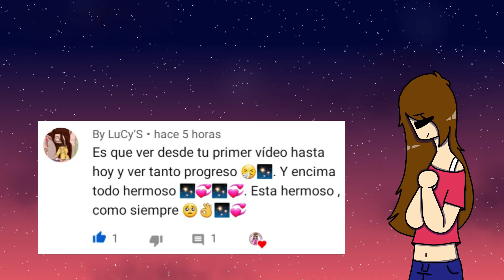MY-BATTLE (Origin of Tabi) ~Friday Night Funkin~ [ANIMATION]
Programas para editar:
- Wondershare Filmora9
- VEGAS Pro 18.0
Programa de animación: Krita